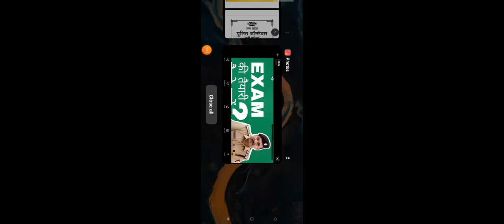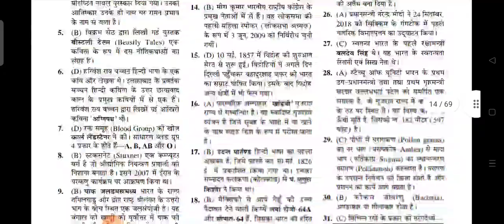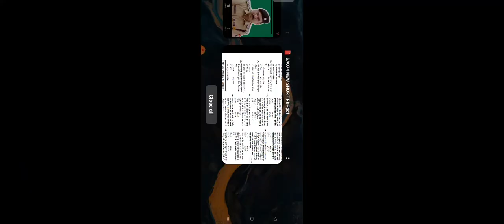UP पुलिस कांस्टेबल 2022 में EXAM की तैयारी कैसे करें??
Flipkart Link
Uttar Pradesh Police Constable Practice Set

Amazon Link
Uttar Pradesh Police Constable Guide
Uttar Pradesh Police Constable Samanya Hindi
Uttar Pradesh Police Constable Manshik Abhiruchi